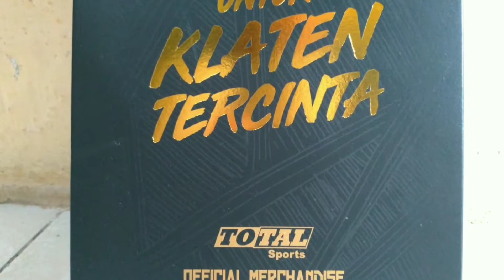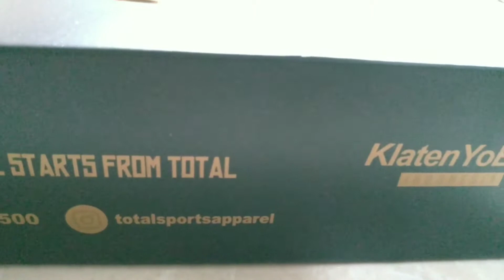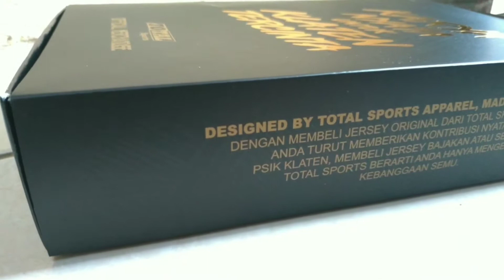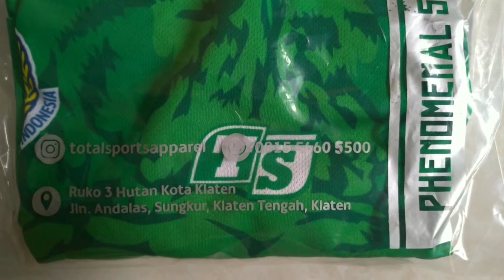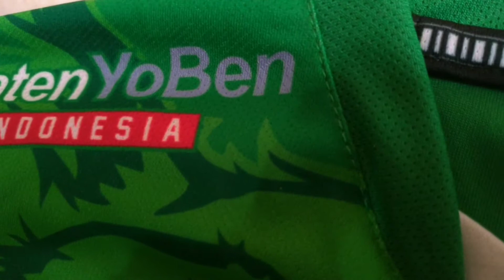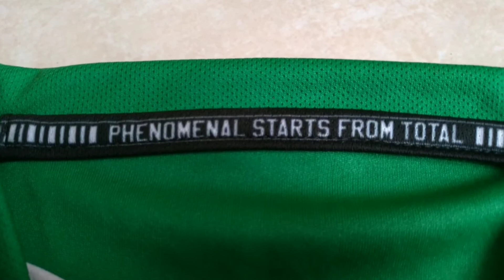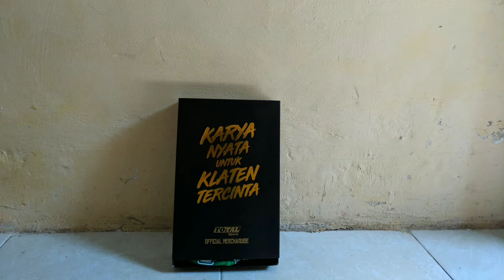Unboxing dan Review Jersey Home 2018 PSIK Klaten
Haiii jersey loverss. Semoga dalam keadaan sehat selalu yak. Di video unboxing dan review jersey kali ini, bowkus jersey berkesempatan untuk mengunboxing dan mereview jersey spesial dari Klaten. Beruntung sekali bowkus jersey bisa mereview jersey spesial dari PSIK Klaten ini. Silahkan di simak sampai habis ya jersey lovers, banyak detail-detail unik dari jersey spesial PSIK Klaten ini. Semoga video unboxing dan review jersey ini bisa bermanfaat buat jersey lovers semua ya. Salam localpride.

Keep in touch with me bowkus jersey ya jersey lovers

Untuk jersey lovers yang kepengen beli jersey original bekas bowkus jersey review bisa berkunjung ke tokpednya bowkus jersey di